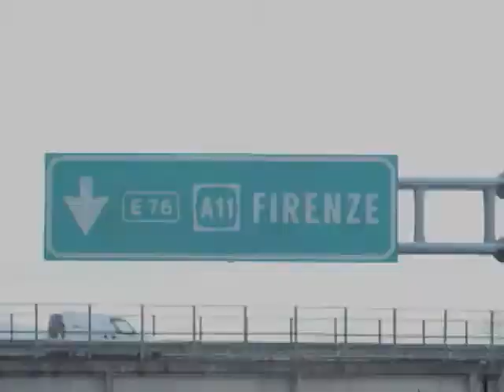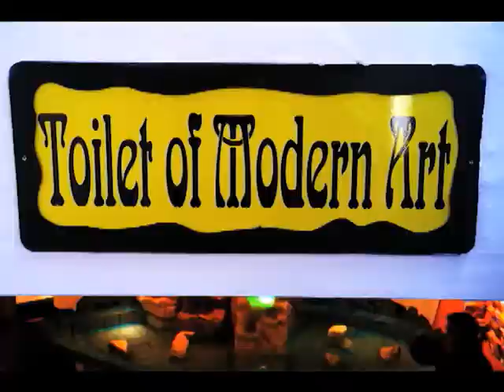''Beautiful Day'' St-Jo European Trip 2012 (Austria, Italy, France)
European Trip 2012
Collège Saint-Joseph de Hull
Austria-Italy-France
Mr. Ian Hagerty